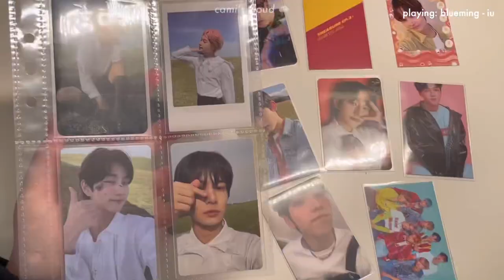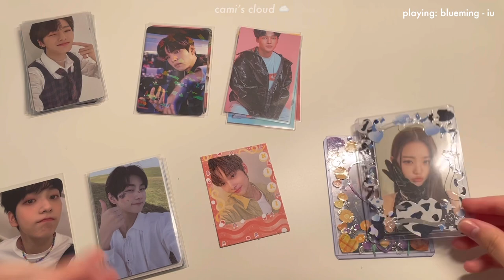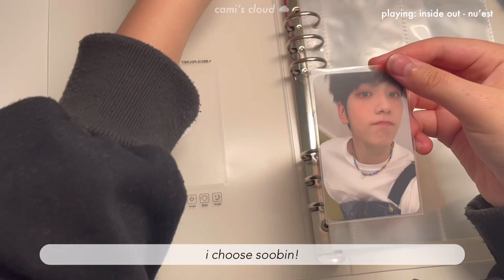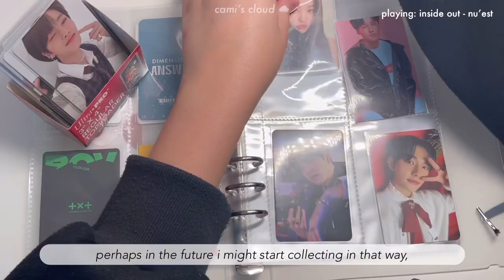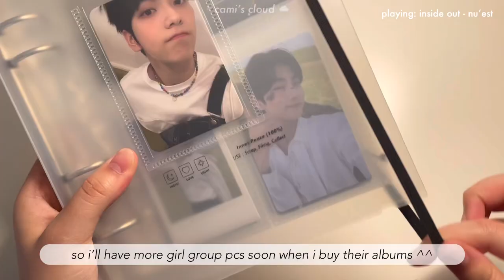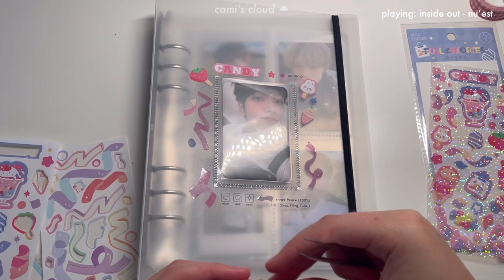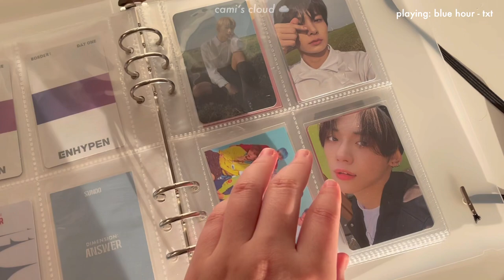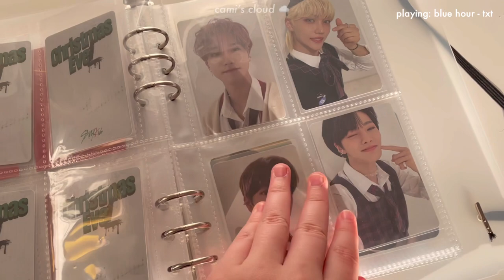🌸 organizing + decorating my new kpop photocard binder #2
Hello! Welcome to my new video! I hope you liked it :) I recently got this new binder and i’m excited to fill it up with new photocards! I’ve not been posting a lot mainly because of my exams, but since the summer holidays are near i’ll focus on journaling videos and pack with me videos! (my etsy shop orders)

Anyways, I hope y’all are staying healthy and thank u for watching! 💖

- cami ^^ ☁️🤍

video chapters:

00:00 - organising photocards

04:42 - decorating front cover

06:37 - flipthrough

07:12 - end

₊❏❜ 🥛⋮[𝗶𝗻𝗳𝗼] //﹫

🎨 𝗺𝗮𝘁𝗲𝗿𝗶𝗮𝗹𝘀:

· a5 photocard binder

· deco stickers

🐻 Editing apps
  + VLLO

📺 thumbnail
  + Procreate (paid app)
  + font: MADE mirage

≡;-꒰ °𝗺𝘂𝘀𝗶𝗰 ꒱ 🎵

- `, [𝘀𝗼𝗰𝗶𝗮𝗹𝘀] ꒱ ↷🖇

sub count ~ 986 :)  💜 (so close to 1K! tysm!)

Tags 🏷 (ignore)